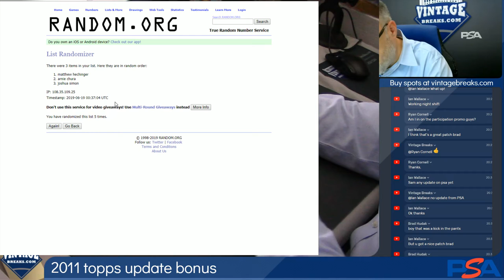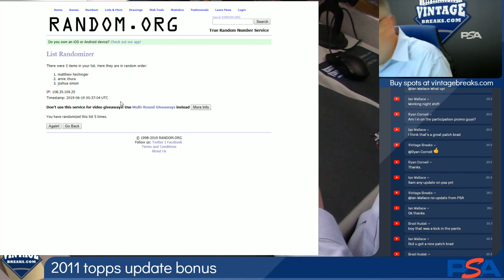06-18-2019 2011 Topps Update Baseball Bonus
2011 Topps Update Baseball Bonus